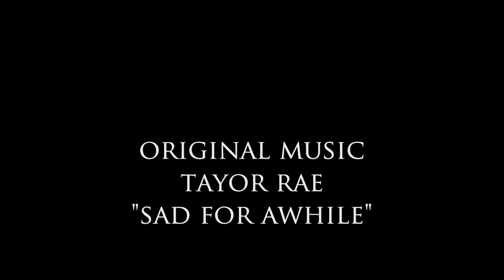Dealing With Dating and Relationship Rejection!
DearSybersue makes you think about this topic! Dealing With Dating and Relationship Rejection! This can be a very painful ordeal but there is always something knowledgeable to gain out of all past experiences. Learn how to move on faster from rejection and improve the status of your happiness.